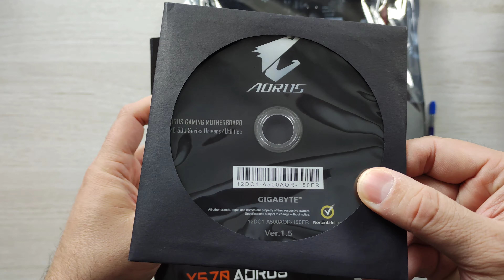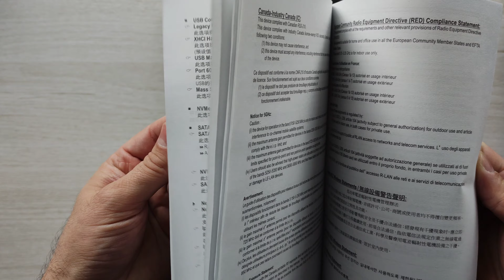PLACA MAE X570 AORUS ELITE SEM WIFI CUSTO BENEFICO COM ALTO DESEMPENHO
MEMORIA RAM ASGARD DDR4 8gbx2 3200mhz

MEMORIA RAM CUSO DDR4 8gbx2 3200mhz

MEMORIA RAM ASGARD PREMIUM DDR4 8gbx2 3200mhz

MEMORIA RAM GLOWAY DDR4 8gbx2 3200mhz

PLACA MAE B450

PLACA MAE MSI X570

PLACA MAE GIGABYTE B550M

PLACA MAE B550 ASUS

KIT PROCESSADOR + PLACA MAE

FAN IAGO AR12PRO

FAN GMRGB KIT

M2 NVME